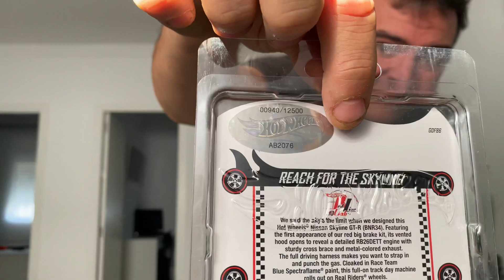Vídeo reacción paquete sorpresa